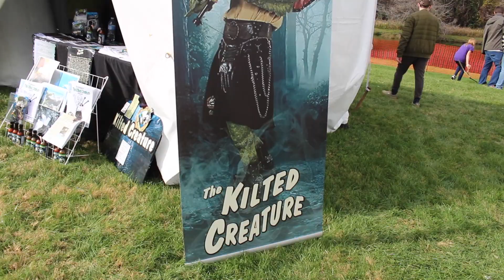Orlando Highland Games 2018 | LH Side Quests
THE MUSIC:
Rathkeltair:

Jana Light (my mom!) is on iTunes!